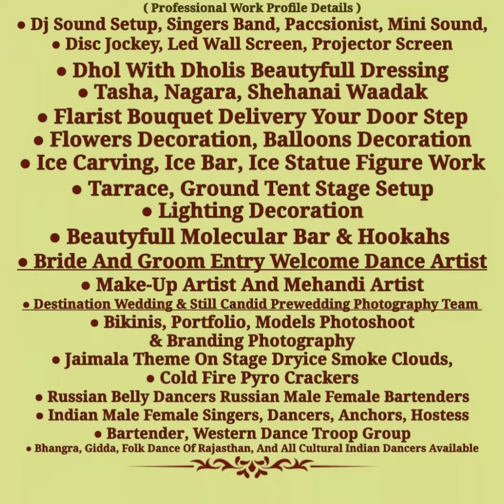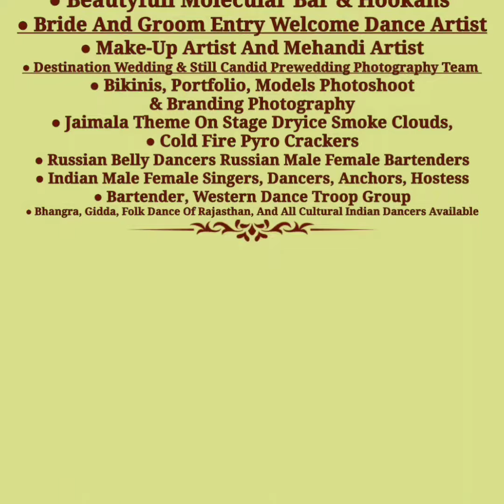IGT India Greatest Tested Performance In YouTube Channel, Royal Meghaan Dj Luxuries Events,